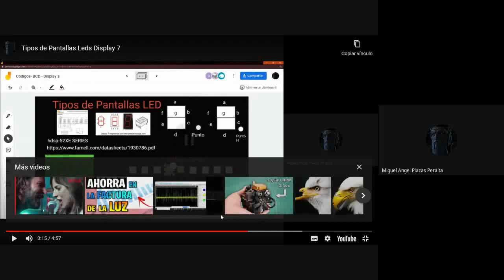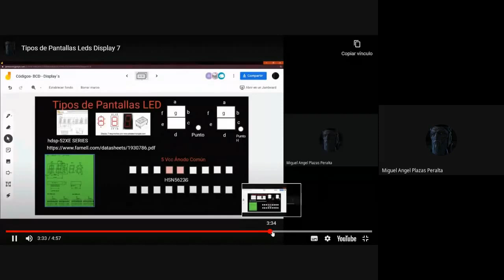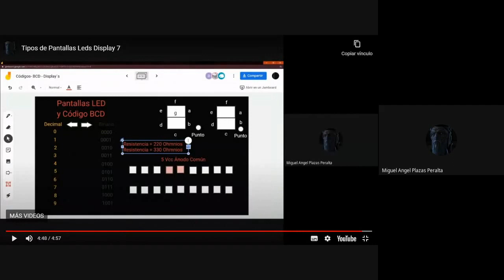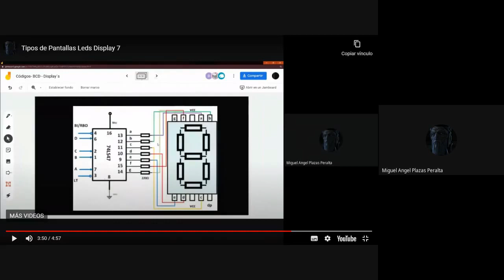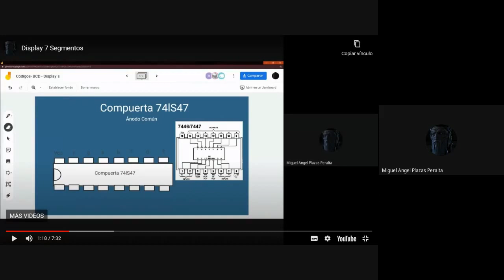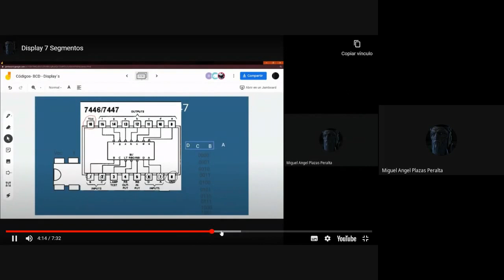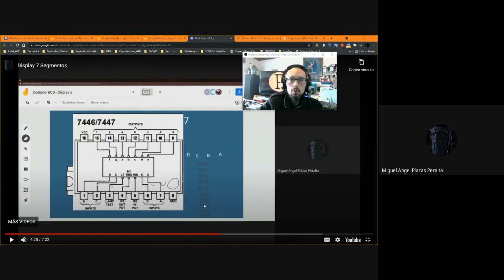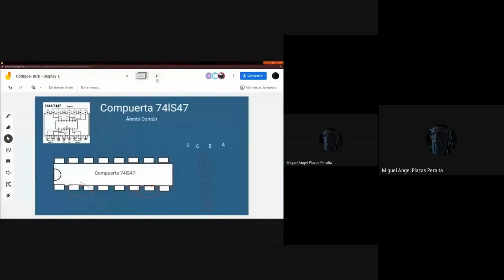Práctica reloj Digital